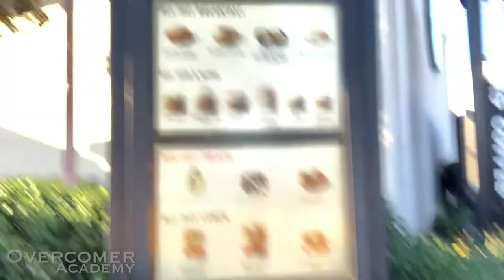How I went from $2400 a month to Over $40,000 Overnight By Switching to Large Commercial Contracts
In this video, you will see an introduction to John Erikson the “overcomer” and his business, Sunclean. You will be following his journey in building a business and overcoming all obstacles of life!  I John Erikson am a young business entrepreneur coming from nothing, that has built several businesses, Sunclean being my newest. And overcomer academy we show aspiring business owners how to start, and rockstar intrapreneurs (rockstar employees how to scale up and be the best,

 I want to share my journey on what it takes to start your new business ideas. Or maybe you are a rockstar employee and wanna take over the company one day! Or maybe you are trying to graduate in college! I’m gonna show you how to break through the noise not listen to the naysayers and overcome whatever obstacles in life. I was a high school drop out addicted to drugs when I was in my teenage years and managed to build a successful business twice! and this time rising from the ashes I’m gonna show you how to overcome anything you want ! Sharing the truth about business on the good and the bad the struggles and rewards.

We need to break out of the matrix and realize anything you want is on the other side of making a choice, I’ve overcome and beat all the odds and am building my life exactly the way I want!

“Overcomer”